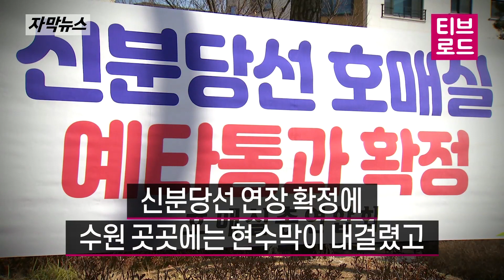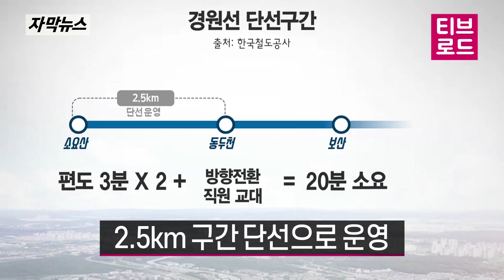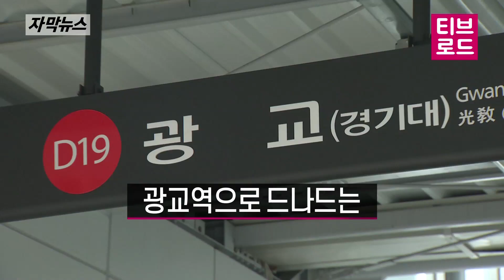[자막뉴스] '신분당선 호매실 연장' 사실은 반쪽자리 단선인가? 주민들 '배차 간격' 걱정 / 티브로드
신분당선 '광교~호매실' 노선 연장사업이
예비타당성조사를 통과한 것은 지난달 15일입니다.
신분당선 연장 확정에 수원 곳곳에는 현수막이 내걸렸고,
지역민들은 큰 환영의 뜻을 나타냈습니다.

하지만 주민들의 기대가 우려로 점차 바뀌는 분위기입니다.
일부 노선이 복선이 아닌 단선으로 건설될 것이라는 전망 때문입니다.
신분당선이 연장되면 광교와 호매실 사이에 가칭 월드컵경기장과
수성중사거리, 화서와 호매실역 등 모두 4개의 역이 들어섭니다.

국토교통부에 따르면 이 가운데 수성중사거리부터 호매실역
사이는 복선이 아니라 단선 철도가 될 것으로 보입니다.

9.7km의 노선연장 가운데 5.7km, 절반이 넘는 규모입니다.
문제는 단선 철도가 되면 열차 교행이 어렵다는 겁니다.

신분당선 열차가 한 역을 이동할 때 걸리는 시간은 2분 30초 내외,
역 정차 시간 24초 내외까지 고려하면 수성중사거리에서
호매실역까지는 대략 6분 이상이 걸릴 전망입니다.
단선 구간에서 오가는 시간만 봐도 12분 이상의 간격이 벌어지는 겁니다.

여기에 열차 방향 전환 등에 들어가는 시간까지 고려하면
배차 간격은 더 벌어질 가능성이 있습니다.
일부 단선으로 운행되는 경원선이 대표적 사례입니다.
현재 경원선은 소요산과 동두천역 사이 2.5km 구간이
단선으로 운영되고 있습니다.

한국철도공사에 따르면 왕복 이동 6분에 더해 방향 전환과
직원 교대 등으로 최소 배차 간격을 20분으로 두고 있는 실정입니다.
다만 국토교통부는 단선 구간이 5.7km 전체로 구성되진 않을 거라고 밝혔습니다.

전철역 플랫폼 부분 등은 복선으로 설계해 배차 간격을
좁힐 수 있다고 보고 있습니다.
배차 간격에 우려를 나타내는 것은 차량기지가 있는 광교역
주민들도 마찬가지입니다.
연장노선이 광교중앙역에서 월드컵경기장역으로 바로 연결하도록
결론 나면서, 광교역으로 드나드는 열차가 줄어들 거라는 걱정입니다.

이들은 연장 사업으로 불이익이 발생할 경우 신분당선에 투입
된 광교역 일대 주민들의 광역교통분담금을 반환받겠다는 입장입니다.

국토교통부와 지자체에서는 기본설계와 실시설계 등을 거치며
노선이 변화할 수 있다고는 하지만, 실제 지역민들의 요구가
받아들여질지는 미지수입니다.

종합평가 등을 통해 어렵게 예비타당성 조사를 통과한 만큼,
비용이 늘게 되면 사업이 아예 좌초할 수 있다는 우려도

[전화인터뷰] 경기도 관계자(음성변조)
"100% 지방비 부담이 된다면 모르겠는데,
재정으로는 지원을 안 해줄 것입니다. 사업비가 15% 이상 증액이 되면
다시 재타(예비타당성조사)를 해야 해요. 지금도 어렵게 통과된 것인데."

지역의 오랜 숙원사업이었던 신분당선 광교~호매실 연장사업.

국토부와 경기도, 수원시 등은 오는 2023년 착공을 목표로 협업에 돌입했지만,
벌써부터 반쪽짜리 노선이라는 비판이 나오고 있습니다.

취재기자 : 김효승
영상취재 : 노영훈